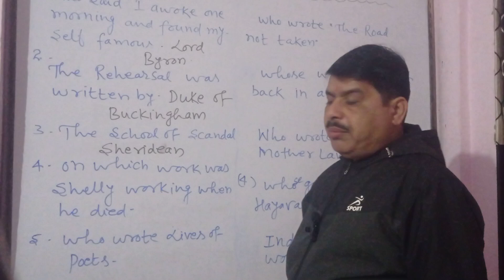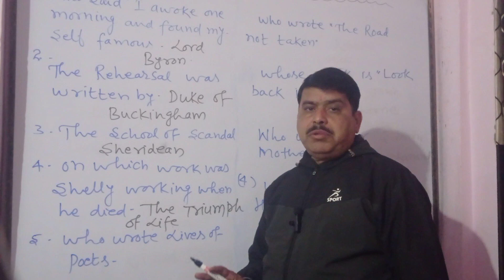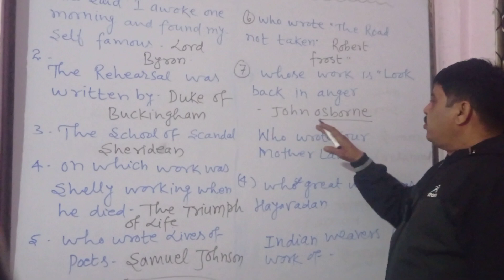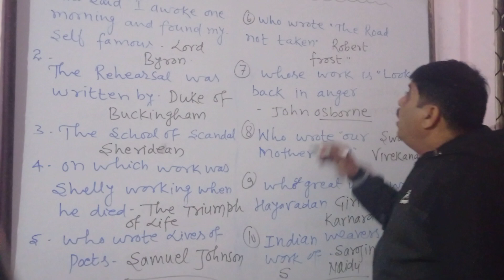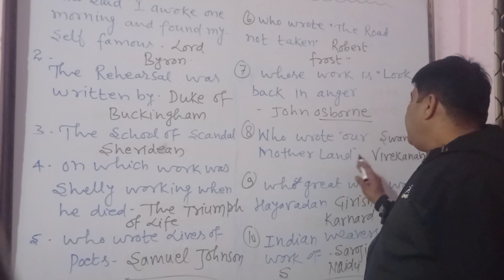Important Authors & Their Great Works l Literature l MCQ Pankaj Institute Of Eng.l You Tube Shorts